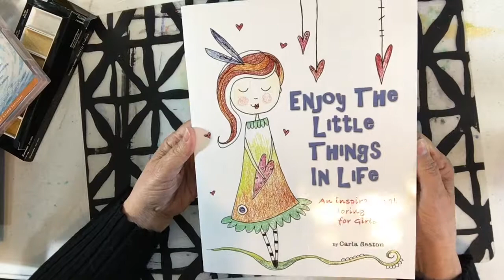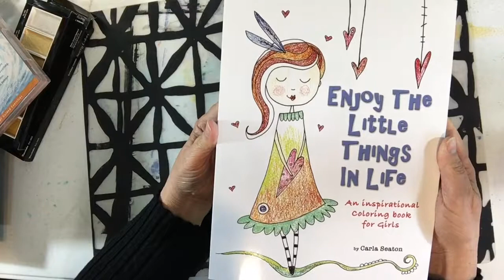Color book Giveaway